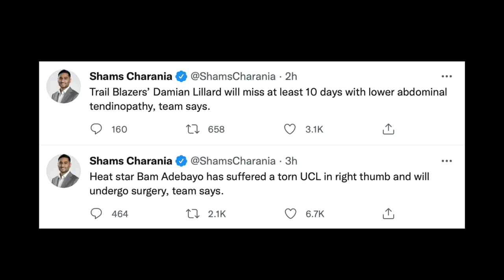Good News At Bad News Sa Lakers Tungkol Kay Davis! Lillard At Adebayo Problema Ng Teams Nila!